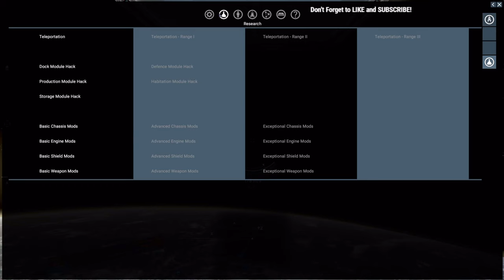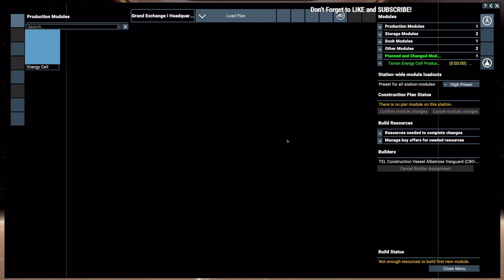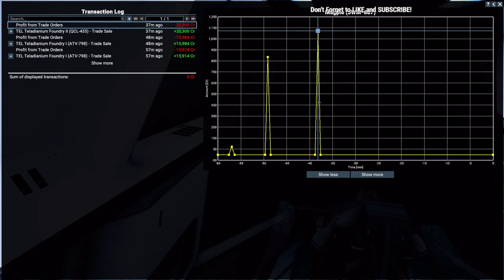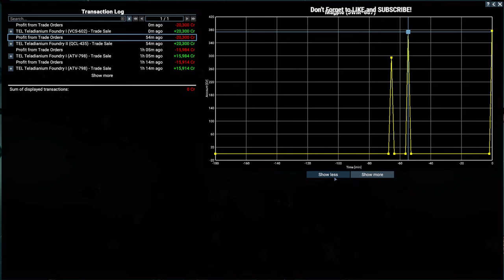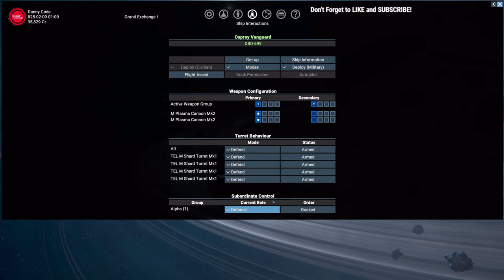🌎 X4 Cradle Of Humanity DLC #6 - Terran Cadet - New Ship, New Fleet! 🚀 | Gameplay | Playthrough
🌎 X4 Cradle Of Humanity DLC #6 - Terran Cadet - New Ship, New Fleet! 🚀

😎 Current Gaming Rig Specs 😎
NEW SSD: Crucial MX500 2TB
NEW Memory: Crucial Ballistix 3200 MHz DDR4
CPU: AMD Ryzen 5 2600X Processor
GPU: Radeon Rx 5700 XT 8GB
Motherboard: MSI ProSeries AMD A320
Monitor 1: Dell Ultrasharp 24" U2417H
Monitor 2: Acer SB220Q 21.5"
Keyboard: Logitech G213 Gaming Keyboard
Mouse: Logitech Wireless Marathon Mouse M795
Gamepad: ZD-C Gaming Controller
Standing Desk: EleTab Standing Desk
Microphone: Blue Snowball iCE USB
Headphones: Audio-Technica ATH M50X

Oh, we have a ton to do in this X4 Foundations Cradle of Humanity episode! My favorite thing is boarding and taking over a derelict, or abandoned, ship. This ship soon becomes my main ship, so I add the Kukri to the Alpha defense group to protect it. And this starts the building of my first fleet. It's a small start, but it is what we need right now to progress the storyline missions and start creating my X4 empire.

By the end of this X4 gameplay video, I have four main storyline missions to complete. Two are from the Terran Protectorate, one is from the faction that I am spying on, and the other is for Boso Ta. It looks like they may take my station away since it was theirs in the first place. But hopefully, they won't get to. Maybe I can get some back up from Boso Ta or from the Protectorate.

Since my mining ship was built from the last X4 Foundations - Terran Cadet episode, I'm trying to find a good place for the mining ship to mine ore. I find an easy way to see if a mining ship is being productive is to look at the ship's transaction logs. I finally just tell the mining ship to fly over to a local sector and mine there. It works, but since it is a small mining ship, it still takes a long time to make good profits.

Danny Code